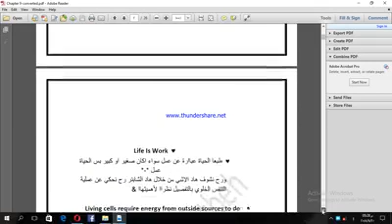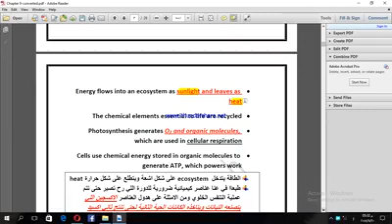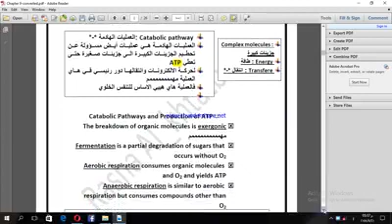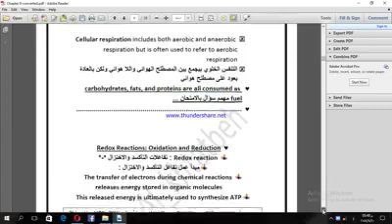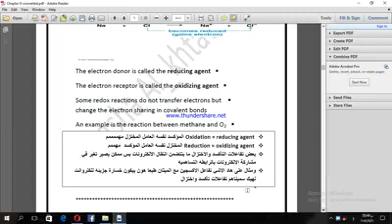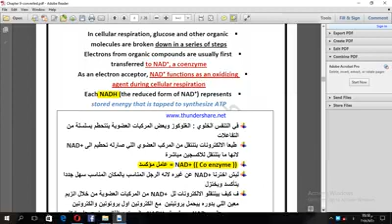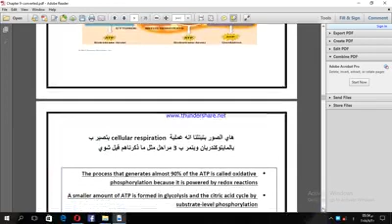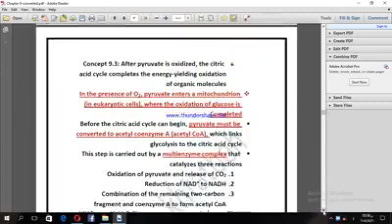Cellular respiration part 1